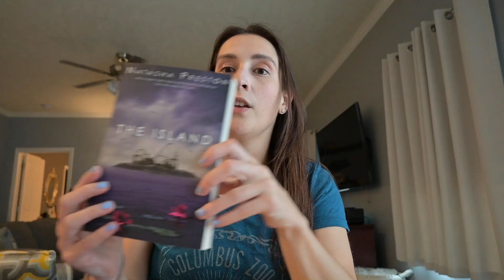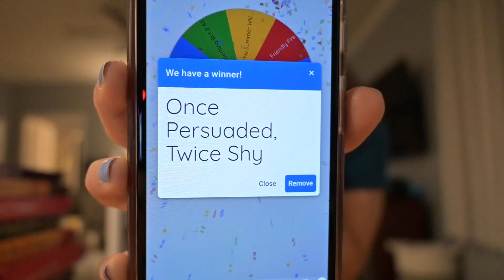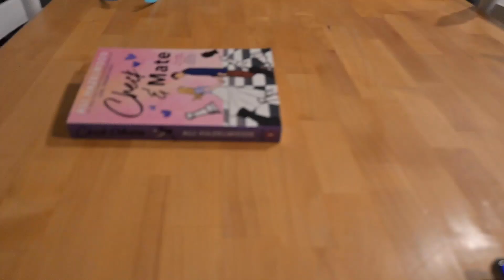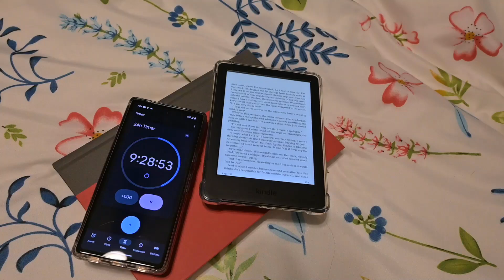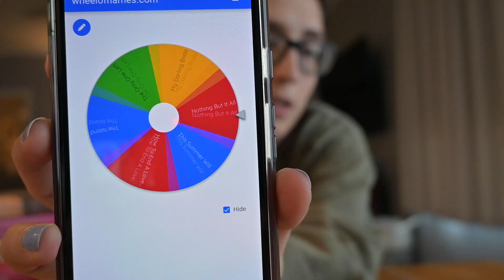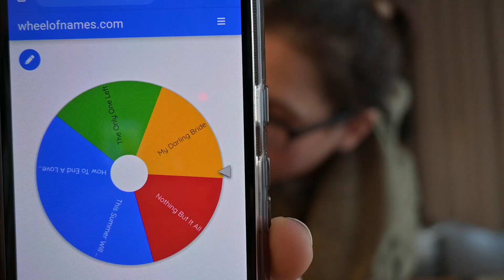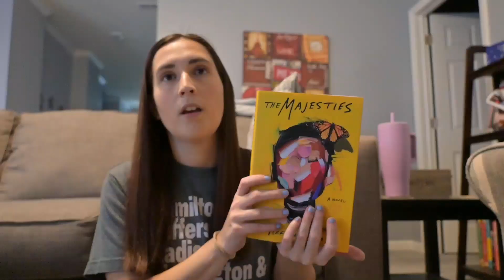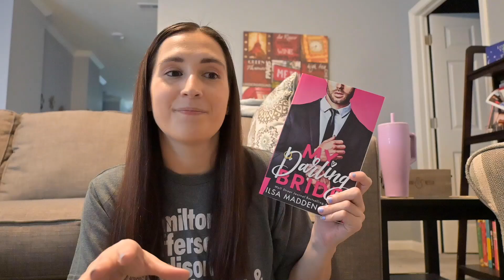readings books for 24 hours ⏰ straight